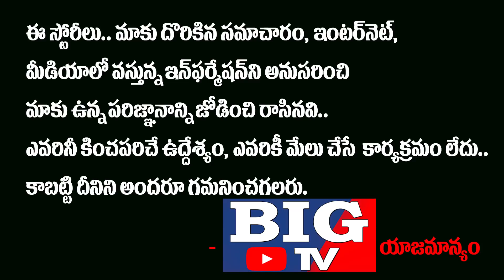భారత్ ఆర్మీ పై ప్రశంసల వర్షం కురిపించిన చైనా పత్రికలు..!! | China Media on India Army | BIG TV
భారత్ ఆర్మీ పై ప్రశంసల వర్షం కురిపించిన చైనా పత్రికలు..!!

China Media on India Army